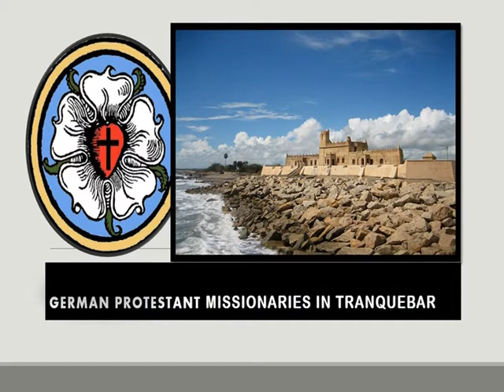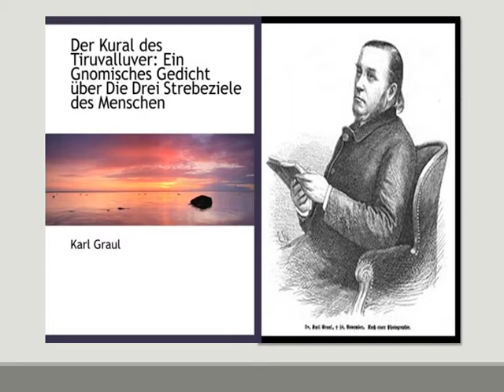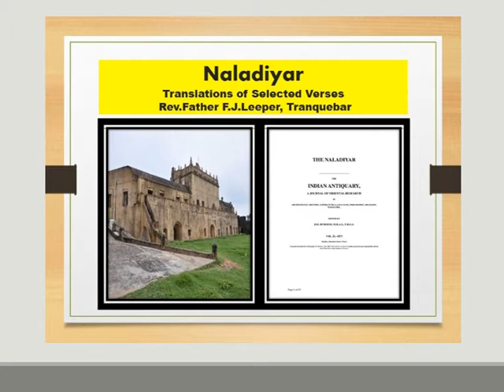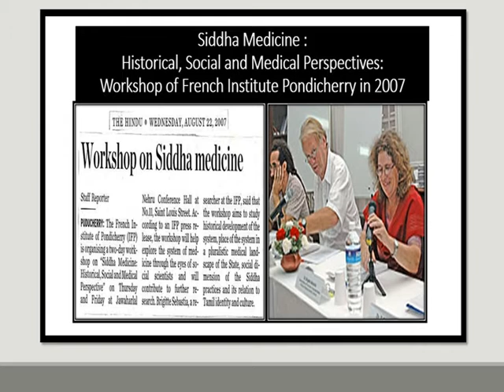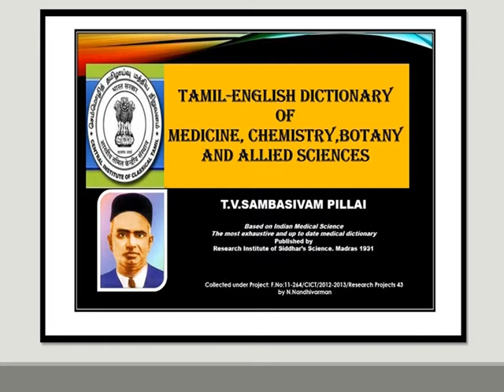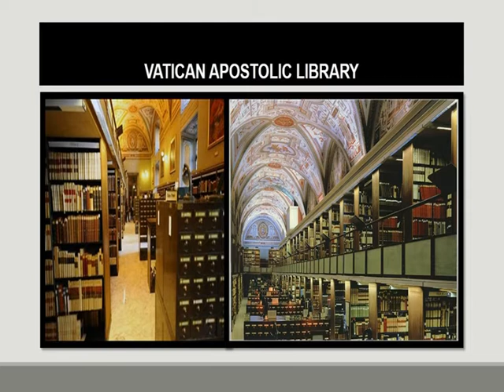தரங்கம்பாடியில் தமிழிடம் மயங்கிய அய்ரோப்பிய பாதிரியார்கள்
மதம் பரப்ப வந்து தரங்கம்பாடியில் தமிழிடம் மயங்கிய அய்ரோப்பிய பாதிரியார்கள் , தமிழகம் புதுவை வந்தவர்கள் தமிழின் சிறப்பை ஐரோப்பா அறியச் செய்தவர்கள் பற்றி நந்திவர்மனின் தொலைக்காட்சி உரை